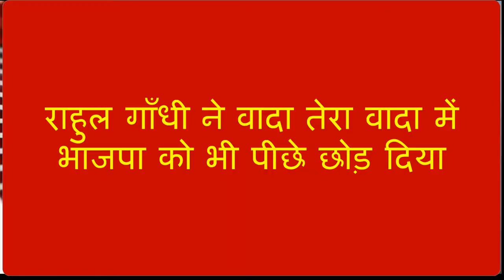सब चौकीदार चोर है-मोदी जी गब्बर सिंह से डराते हैं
राहुल गाँधी ने वादा तेरा वादा में भाजपा को भी पीछे छोड़ दिया
बीजेपी की मंसा पर भी सवाल उठाये और कहा मोदी जी हर व्यक्ति को गब्बर सिंह का भय दिखाकर चुप करा देना चाहते है - मोदी जी को बताया सबसे बड़ा चोर